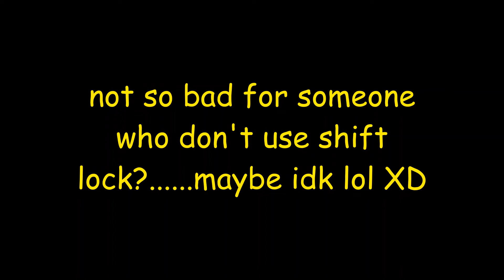How many stages can I complete in 3 mins?! |TToh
so ye i can only complete 14 stages in 3 mins without shift lock. not bad right XD